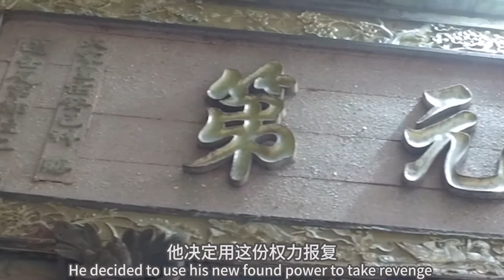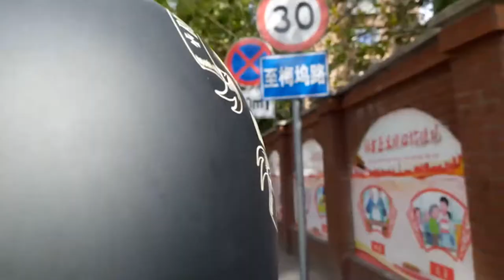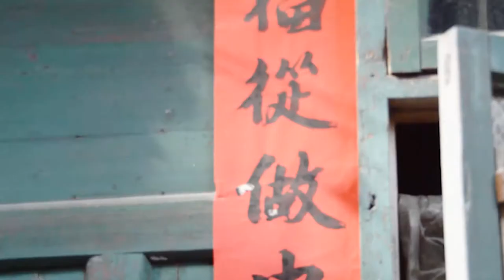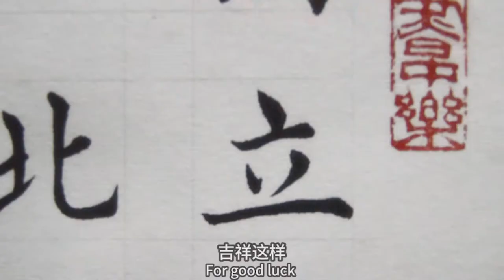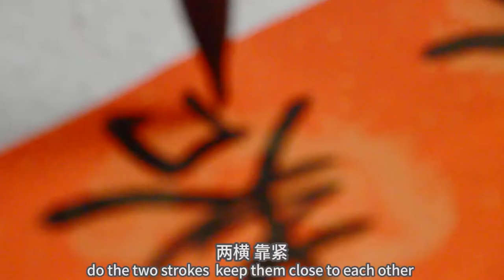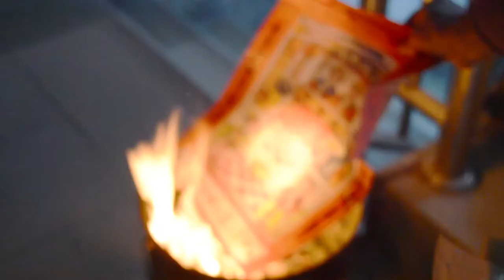Discover Fuzhou, Episode 5: Xiao Nian in Fuzhou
Today is Xiao Nian - Little New Year - in the south of China. In this episode I discuss the Xiao Nian festival and how it is celebrated here in Fuzhou.

Discover Fuzhou is a series where I explore and introduce the life and culture of Fuzhou, the capital city of Fujian province in China.